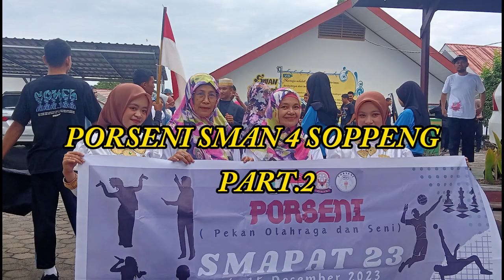#2 PEMBUKAAN PORSENI II SMAN 4 SOPPENG II 2023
Porseni dilaksanakan Dengan tujuan memelihara persatuan dan kesatuan diantara siswa, meningkatkan kebugaran dan prestasi dengan sportivitas yang tinggi, mencetak calon penerus bangsa yang berdedikasi tinggi dengan segenap kemampuan dan keterampilannya, mengangkat harkat dan martabat bangsa melalui kegiatan olahraga dan seni, mencetak bibit-bibit  unggul dan berpotensi sesuai dengan bidangnya.